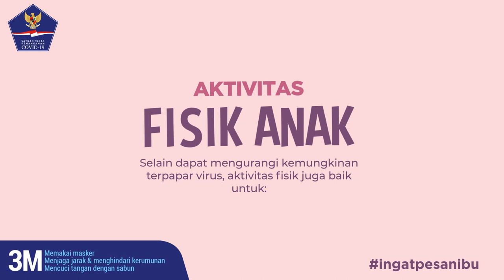Manfaat Aktivitas Fisik untuk Anak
Selain menjaga anak dari kemungkinan terpapar COVID-19 berikut ini adalah fungsi lain aktivitas anak.